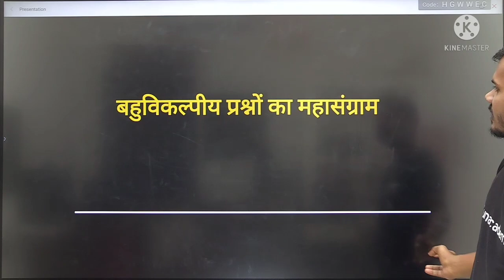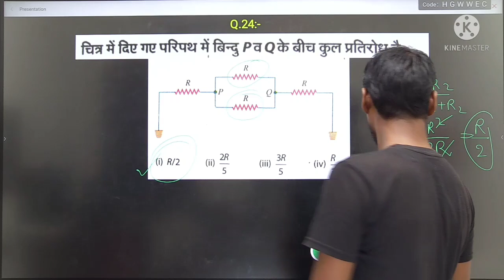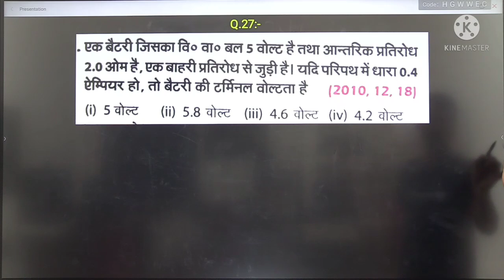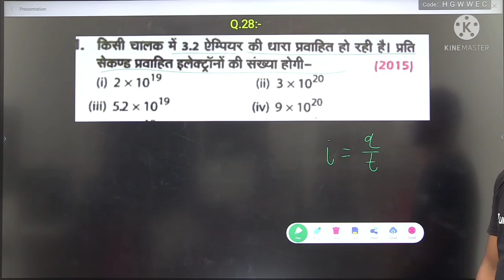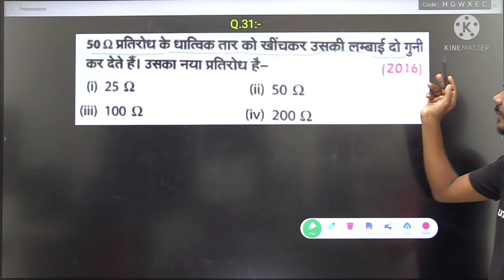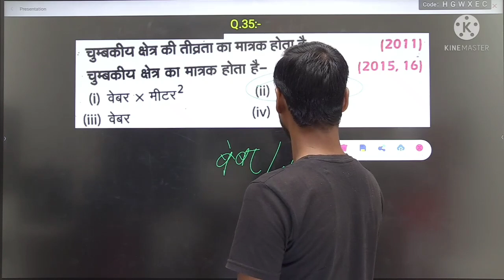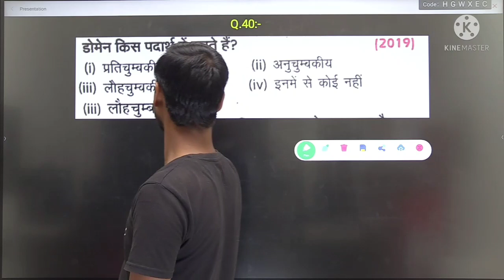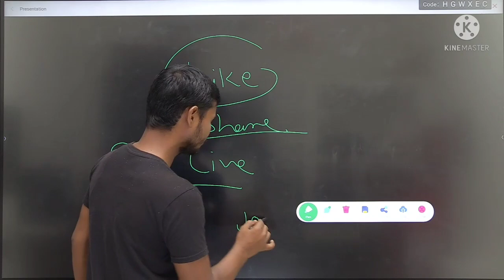Physics के 50 सबसे महत्वपूर्ण बहुविकल्पीय प्रश्न(part-2),/physics Most important Mcq Question 2022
WHATSAPP करे New
Batch में जुड़ने के लिए-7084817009

2022 ka model paper up board
model paper 2022 class 12  board science,
model paper 2022 class 12
inter ka model paper 2022 ka,
class 12 ka model paper 2022,
10th ka model paper 2022,
2022 ka model paper math ka,
class 12th model paper 2022
2022 ka model paper up board,
biology model paper 2022,
 paper 2022,
2022 ka model paper
12th geography model paper 2022,
12th_hindi_model_paper_2022_objective, model paper 2022 12th,
model paper 2022 class 10,
12 model paper 2022,
2022 ka model paper,
12th ka model paper 2022,
12th math model paper 2022,
matric 2022 model paper,
2022 ka model paper objective question,
physics model paper 2022,
12th physics model paper 2022,
high school model paper 2022,
high target model paper 2022,
target model paper 2022,
12th model paper 2022,
10th class model paper 2022,
9th class model paper 202